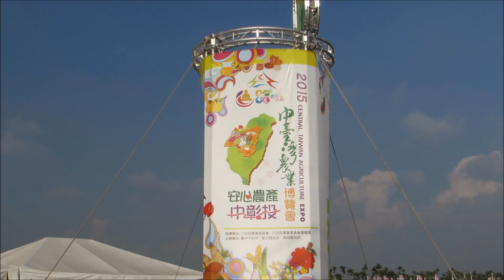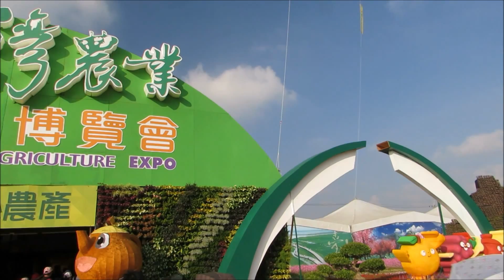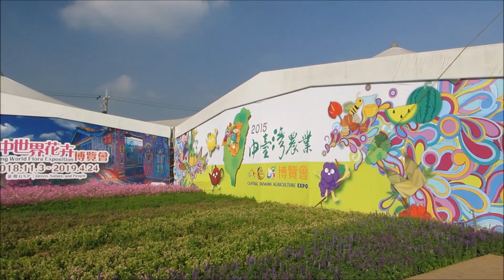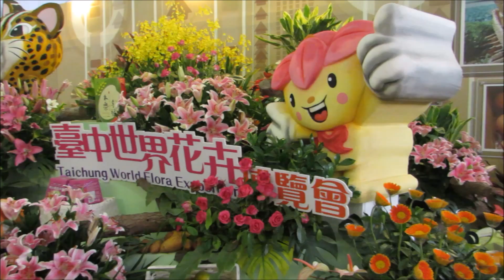2015中臺灣農業博覽會與新社花海一起迎賓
2015 中臺灣農業博覽會即將邁入第4屆，今年度輪由臺中市主辦，彰化縣及南投縣協辦，於11月7日至12月6日配合新社花海活動盛大開幕，以安心農產品為主題設計，將中彰投三縣市最優質的農產品以安全安心呈現，讓大家看見中臺灣的農業驕傲！
在「安心農產中彰投」主題館內由中彰投規劃三大主題展區，分別以「落實新五農花現大臺中」、「彰化安心享優活」、「品味南投」為主題，另設計結合 QR CODE 掃描，讓民眾可即時進入活動網站，即時取得活動內容及相關優惠訊息，掃描農產品標章了解生產溯源資料，帶領民眾認識安心農特產品，再搭配各縣市農特產品行銷，縣市主題週、DIY、摸彩活動和精彩表演節目等豐富內容，讓遊客看見中臺灣安心農業，食安心，享在地。